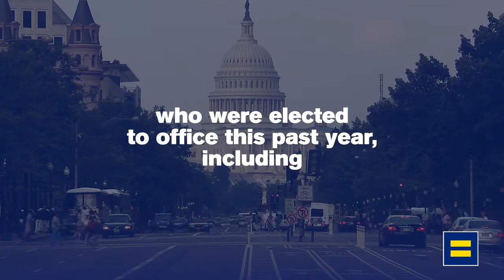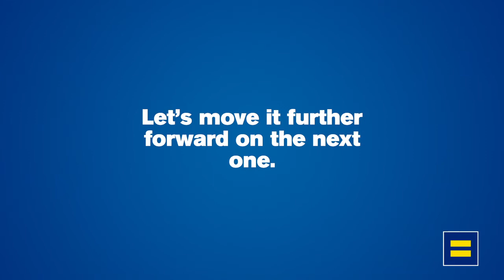LGBTQ History Makers From the 2020 Election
LGBTQ candidates made history at the ballot box in 2020. We're proud to celebrate the barrier-breakers in the fight for greater representation across the United States.